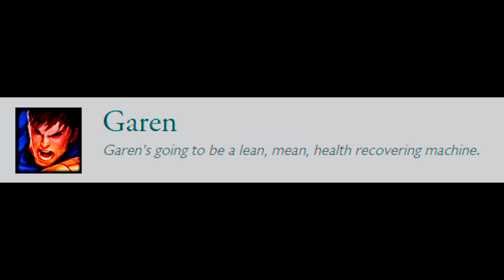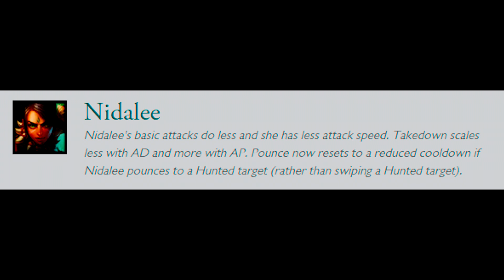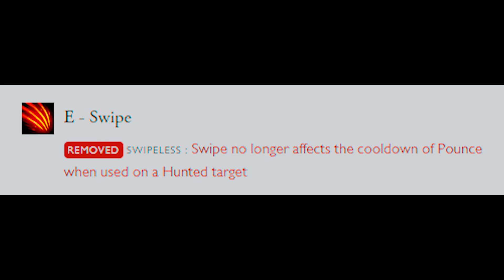League of Legends Patch 4.17 In A Nutshell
Patch 4.17 comes in like a wrecking ball. What are some of the big notes this patch?